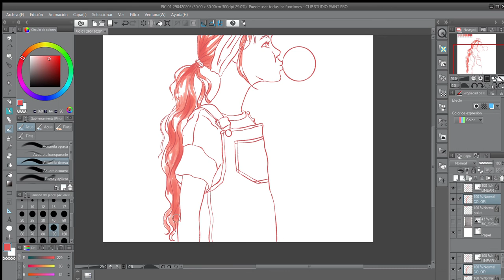HAIR - COLOR - PROCESS - CLIP STUDIO PAINT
Hi guys, you can see the final illustration on intagram n_n

and you can also follow me as @ninfa_jpb